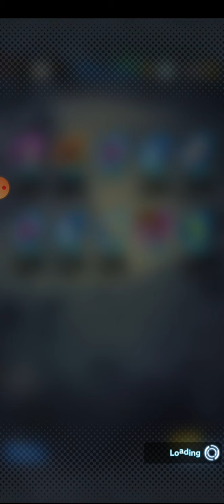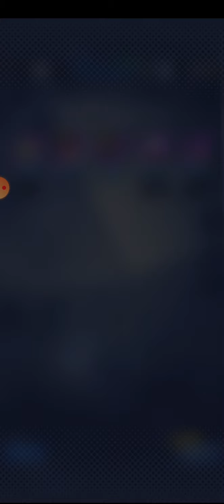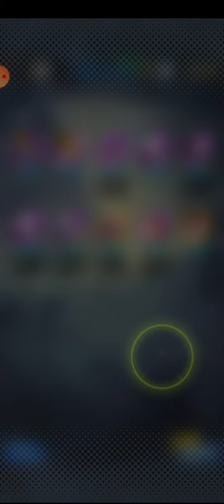SS4 PULLS | DBLevends